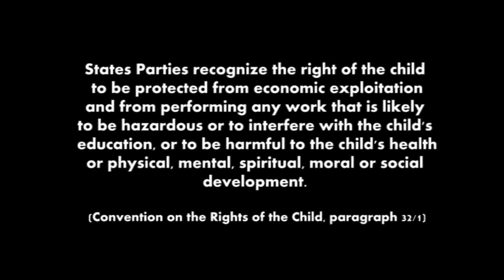Until When?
This short fiction film was written and directed by the youngsters themselves.
The film centers around Jonas, an African Teenager, who has trouble in the kitchen of a fancy Tel Aviv restaurant.